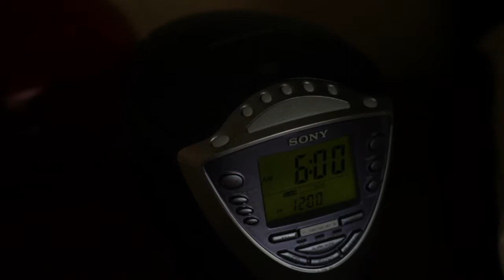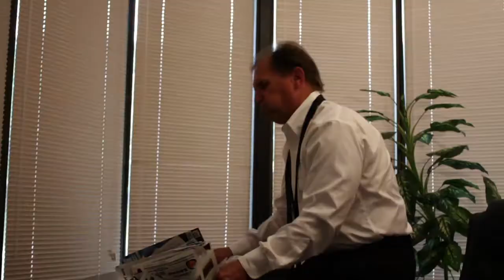Tony Watson - Down The Interstate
The video for Tony Watson's hit single which was #1 on the National Rock Top 50 Radio Airplay Charts for more than 12 weeks.